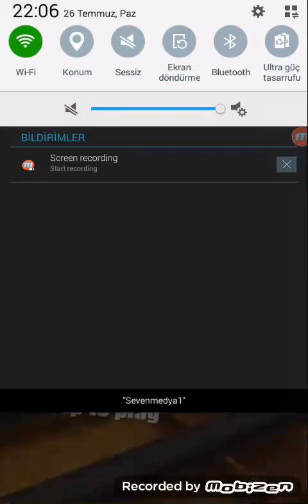Subway surf game android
subway surf game application
subway surf game android app
subway surf game android cheats
subway surf game android mobile9
subway surf game download free for samsung galaxy grand
subway surf game download free for ipad
subway surf game dailymotion
subway surf game download for mobile
subway surf game download free for laptop
subway surf game d
subway surf game engine
subway surf game easy download
subway surf game exe
subway surfers game.exe
subway surfers game exe download
subway surfers game exe file
subway surfers game ending
subway surfer game e63
subway surfer game e71
subway surfers easter game
subway surf game free online
subway surf game free play
subway surf game for laptop
subway surfers game latest version
subway surfers game london download
subway surfers game lumia 520
subway surfers game london download for pc